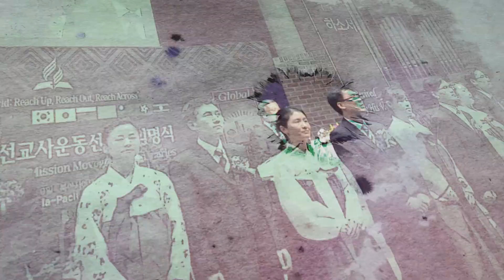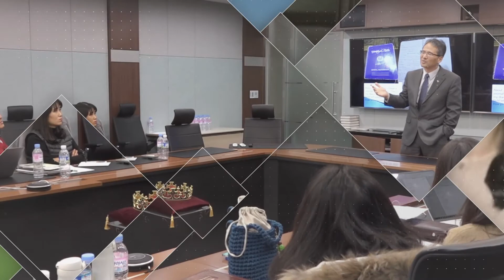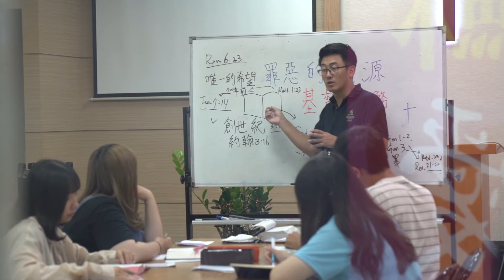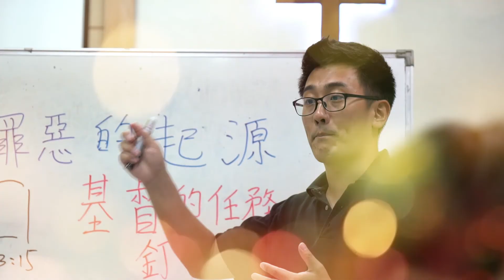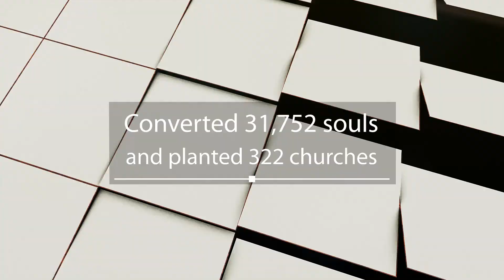NSD Pioneer Mission Movement